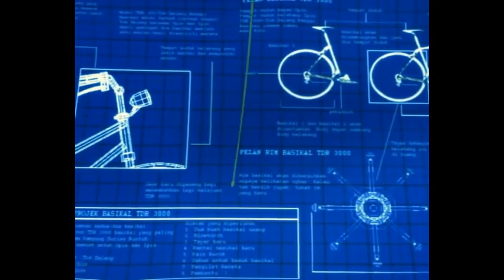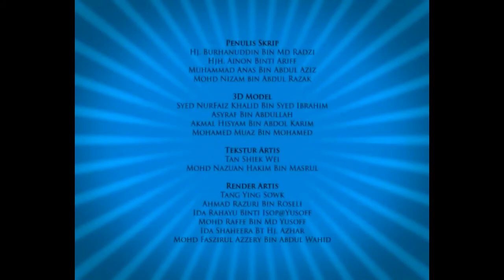Laksamana Upin ipin air Kolah & Basikal baru dari atok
Upin & ipin episode :
1. AIR KOLAH
2. BASIKAL BARU